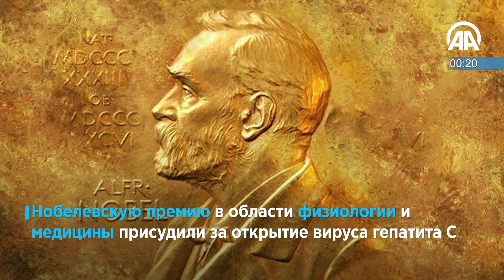Подробнее – в День за 60 секунд [05.10.2020]